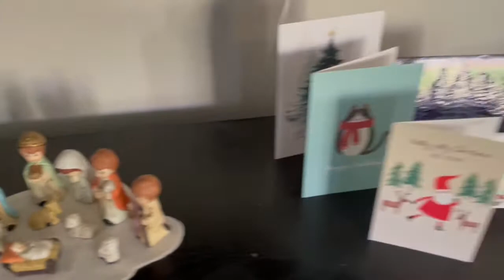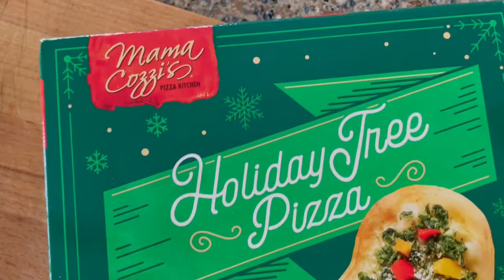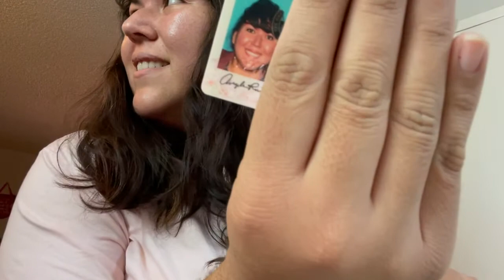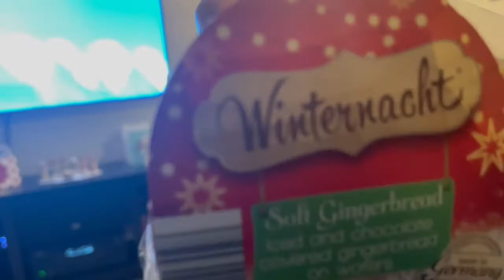MY NEW DRIVERS LICENSE// Christmas Pizza //Day 21-22// VLOGMAS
These two days I get to eat a yummy pizza and also talk to my nieces via FaceTime. I also get my new DL and I love the picture!
Every year I make sure I at least start VLOGMAS and this year is no different. The main difference is the fact that I will be off of work in my recovery from COVID.

I started symptoms on November 17th with a fever and quickly progressed to fatigue and shortness of breath. Walking to the restroom became a hard task and showering was a nightmare. I went to the hospital on Sunday 11/22 and they sent me back home. Not until Tuesday Nov 24th did I wake up and felt like my head was pounding. I checked my oxygen levels and they were under 87% I was admitted into the hospital right away.

I wanted to document my time there for myself and for others to know that this disease is real. While I the COVID unit I saw many people, young and old come in and out with pain, cough, shortness of breath. I was lucky enough to be able to walk but many will have to go to rehab or have now a preexisting condition because of it.

Musician: Rook1e